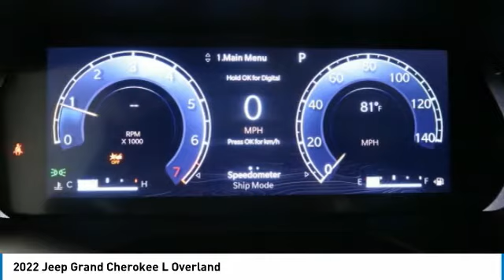2022 Jeep Grand Cherokee L Birmingham AL JE22037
2022 Jeep Grand Cherokee L Overland

NOW OPEN! TO KEEP YOU SAFE, WE DELIVER!brbrBUY ONLINE-TEXT-EMAIL-CHAT-PHONE AND WE WILL DELIVER YOUR NEXT VEHICLE TO YOUR DOOR!brbrFROM OUR SALES FLOOR TO YOUR DOOR!brbrIT'S THAT EASY!brbrRecent Arrival! Silver Zynith 2022 Jeep Grand Cherokee L Overland RWD 8-Speed Automatic 3.6L V6 24V VVT 19/26 City/Highway MPGbrbrbrPrice amount shown includes Mfg. Incentives, Jim Burke Protection Package, additional incentives can include, (Military, College Grad, Valued Owner or Competitive Owner). Offers, incentives, discounts and financing are subject to expiration and other restrictions. Customer must finance with dealer, see dealer for qualifications and complete details. Consumer has the option to return vehicle within Five Days of original date of sale for A VEHICLE OF EQUAL OR GREATER VALUE. The vehicle must be exchanged or returned during the applicable time period in the same condition as it was upon delivery to the purchaser, subject to normal wear and tear. Pricing does not include dealer add ons. *All mileage shown is approximate. Demonstrations and test drives will alter the original inventoried mileage. While we make every effort to ensure the data listed here is correct, there may be instances where some of the pricing, mileage, options or vehicle features may be listed incorrectly as we get data from multiple data sources.   Price includes Jim Burke VIP & Appearance Package.